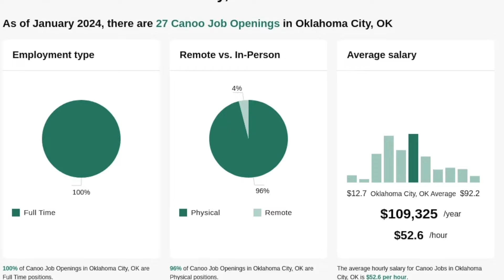Canoo takes it one vehicle at a time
The first vehicles assembled at Canoo’s manufacturing facility were on display Wednesday inside its 630,000-square-foot plant as part of a batch in an agreement for up to 1,000 vehicles with the state of Oklahoma.

The three lifestyle delivery vehicles, which will go to the Office of Management and Enterprise Services, were the first automobiles built in Oklahoma since 2006.

Canoo Chairman and CEO Tony Aquila said the vehicles, equipped with 12 airbags, are engineered with the intent to achieve a five-star safety rating.

“We have a very high standard, and we’re trying to build a long multigenerational relationship with people,” Aquila said during a tour Wednesday.

Aquila touted the ergonomic design of the seats and the space between the driver and the door. He said industrial drivers often spend long drives in uncomfortable vehicles, but Canoo aims to change that with the design of its lifestyle delivery vehicle, which has SUV-size interior space with a “small exterior footprint,” according to the company website.

The glass for the vehicles is manufactured at two different suppliers, with one located in Latin America. Aquila said 96% of all the components come from allied nations or the U.S. He intends to reach 100% domestic sourcing, but said that could take another 18 months.

Canoo set a company goal of a 20,000-vehicle run rate by the end of 2023. Aquila clarified the difference between run rate and production. He said while the facility is capable of producing a certain number of vehicles, it will take time to build up production due to multiple factors, but some of the equipment is up to a 50,000-run rate.

“The reason you will run slower is you have to train the workforce and debug, because all these robotics are working in tandem, and that’s why you focus on run rate, not volume. If you rush that, you will see what happens is you have a lot of recalls,” Aquila said. “These vehicles have been tested by Walmart and the U.S. Army. We did not do the typical way of delivering, because we can’t afford to take the risk of high recalls.”
In August 2022, Canoo announced an agreement with Walmart for 4,500 vehicles. Also last year, the U.S. Army awarded Canoo a contract to test its pickup truck.

Currently, the facility assembles one vehicle each day, but Aquila said the company looks to ramp up production to four per day soon.

The electric vehicle market has faced strong financial headwinds in the last year, and Canoo is no exception, though net losses have improved year-over-year.

Canoo reported cash and cash equivalents of $8.3 million as of Sept. 30. After giving effect to the preferred stock and warrant subscription agreement for a total of $45 million, the company cash balance would have been $53.3 million on Sept. 30.

According to the report, Canoo had a generally accepted accounting principles net loss and comprehensive loss of $112 million and $273.6 million for the three and nine months ending in September. The company reported a GAAP net loss of nearly $118 million in Q3 2022.

Aquila expressed optimism in an earnings conference call Tuesday, explaining that the company is in the manufacturing and revenue-generation phase.

Canoo stock has lost nearly 80% of its value in the last year, currently sitting at 27 cents.

Aquila said startups have greater leakage, which is why Canoo doesn’t over-pour in capital.

“I’ve put a lot of my own money in, and we have a very specific method that I’ve (used to) build other companies,” Aquila told The Journal Record on Wednesday.

The company has raised $1.6 billion in capital. Aquila said when assessing the financial health of the company, it’s important to look at how they’ve raised capital in small increments.

“From a capital perspective, we concentrate on the volume of a stock. If you look at it, our volume is pretty active even at a low price, which is in my view one hell of a deal because it’s trading below book value,” Aquila said. “But the markets are fickle now, and we want to prove it to them and I tell everybody don’t look at the stock price, because you’re not selling anyways.”
Aquila said the Oklahoma City facility will employ 120 people by the end of 2023. As it gets closer to its run rate, that will increase to approximately 700. Canoo recently purchased more land on the frontage road of Interstate 40, with plans to add buildings and bring more activity from other states into Oklahoma.

In August, the company announced it signed agreements on incentives with the state for its vehicle assembly facility in Oklahoma City and a battery module manufacturing plant in Pryor with a combined value of up to $113 million for 10 years. The agreement has multiple benchmarks Canoo must meet to receive the funds. The battery plant and the assembly facility will bring more 1,300 jobs, according to a release.